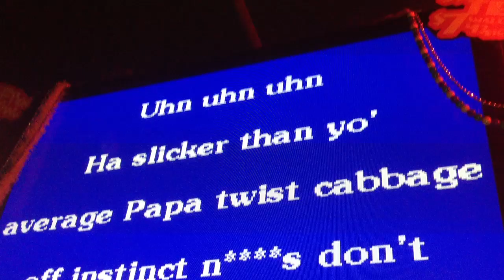Val & Diana cover Hypnotize - Biggie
Karaoke at Billy Hurricanes